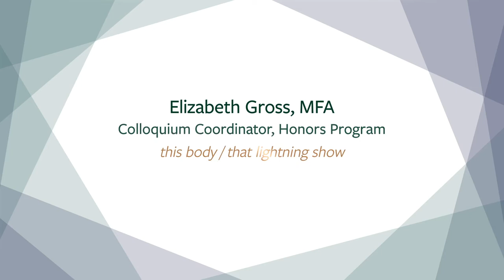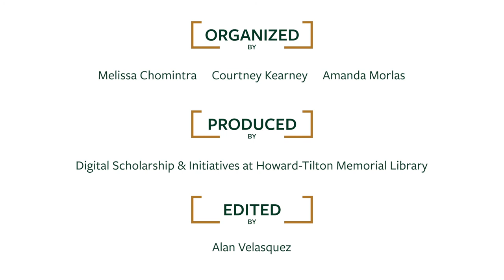Elizabeth Gross - Faculty Author Spotlight 2020 Ep.16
Elizabeth Gross, MFA, Colloquium Coordinator, Honors Program